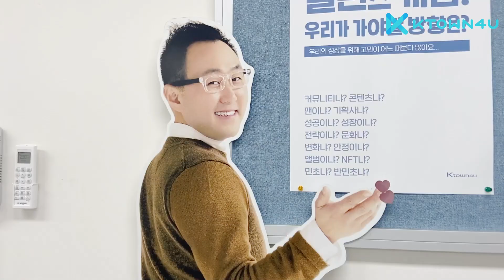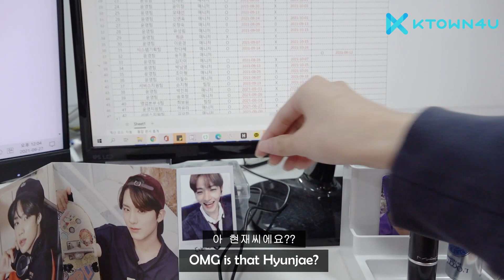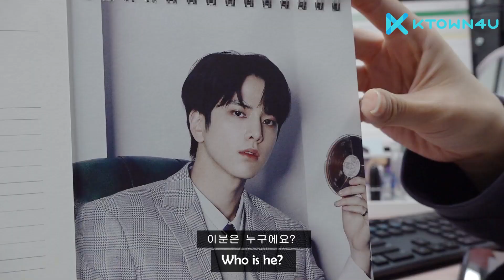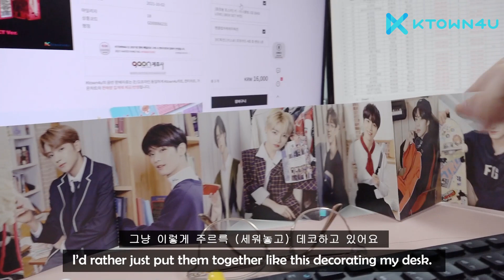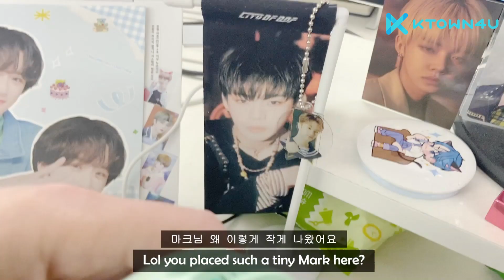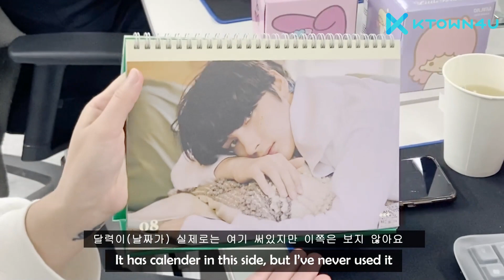Ktown4u OFFICE VLOG | Life in a K-POP COMPANY | What happened when your office's full of KPOP lovers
Life in a K-POP COMPANY
What happened when your office's full of KPOP lovers